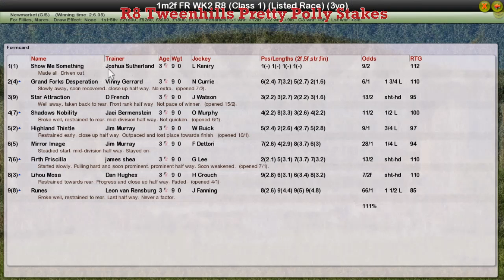FR WK3 R8 Tweenhills Pretty Polly Stakes